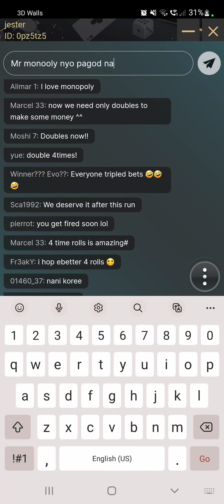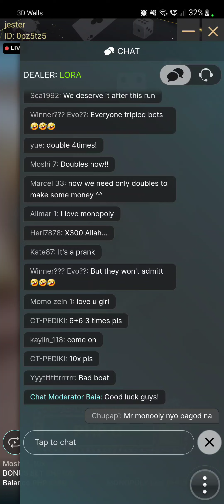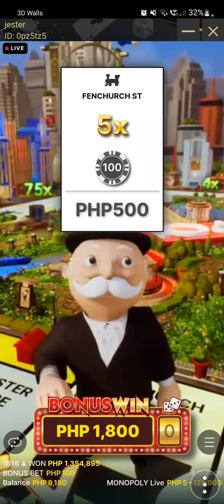MONOPOLY BACK TO BACK TO BACK TO BACK | SOBRANG SWERTE | JILI GAMING